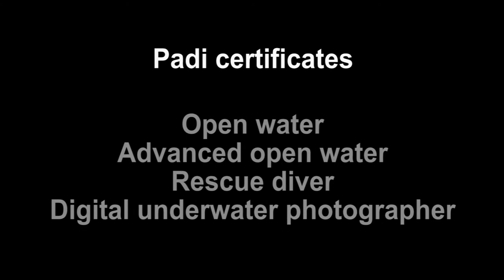T@KIS - underwater photography - videography seminars +30 6942789788